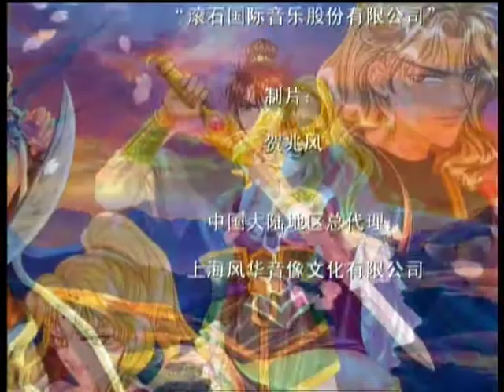【隋唐英雄传】35 贪婪地下宝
《隋唐英雄传》是中国动漫史上第一部与台湾业界联手合作的作品。导演王根发在成功执导了动画系列片《封神榜传奇》后再度出击。由上海文广新闻传媒集团和上海美影厂联合投资1200万元拍摄制作，在台湾地区有“美形教父”之称的漫画家高永包揽了整部影片的“人物设定”，通过一年时间的全心投入，高永为该片奉献了六十多位主要人物造型。台湾滚石唱片公司也耗资百万打造了片中全部插曲，让旗下歌手任贤齐、梁静茹演唱主题歌，歌手黄品源、赵传、光良、万芳等亲历加盟让流行音乐与动漫完美结合在一起。